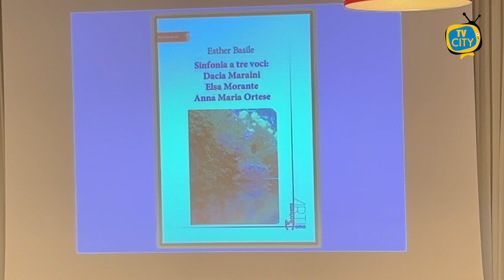"Sinfonia a tre voci": un salotto culturale al Circolo Nautico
Sinfonia a tre voci.

È il titolo dell'evento tenutosi lo scorso 01 Marzo al Circolo Nautico di Torre del Greco, nel corso del quale è stato presentato l'omonimo libro della filosofa e scrittrice, Esther Basile: "Sinfonia a tre voci: Dacia Maraini, Elsa Morante, Anna Maria Ortese.

Giornalista e Presidente della Consulta Regionale Femminile della Campania per le Pari Opportunità, Esther Basile, è anche collaboratrice dell'Istituto Italiano per gli Studi Filosofici di Napoli.

Una serata culturale a 360 gradi, come dichiarato ai nostri microfoni.